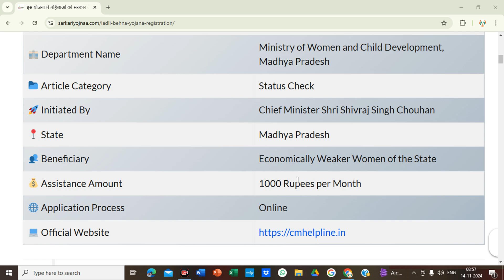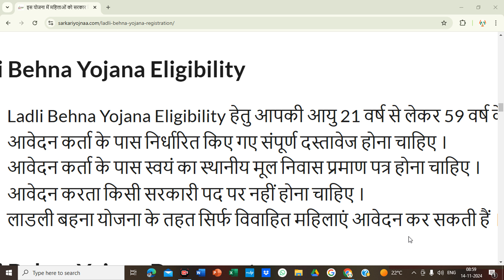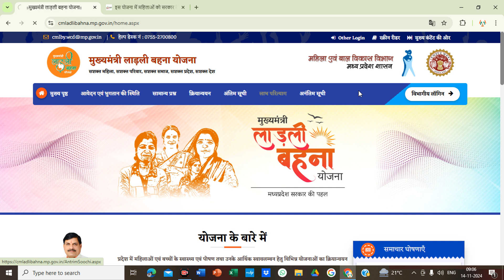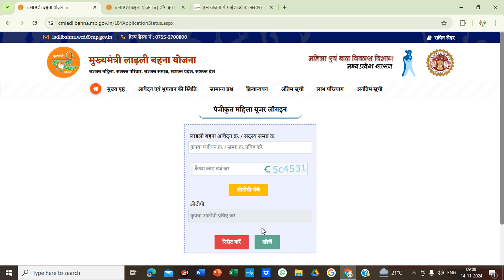लाडली बहना योजना 2024 क्या हैं और कैसे आवेदन फॉर्म करें और कैसे मिलेगा 1000 की धनराशि | CM MP scheme